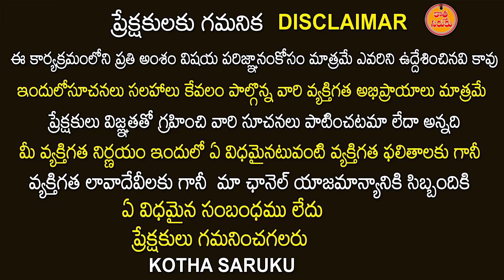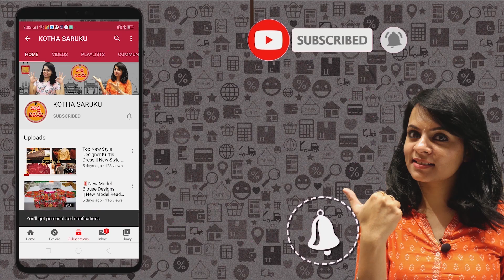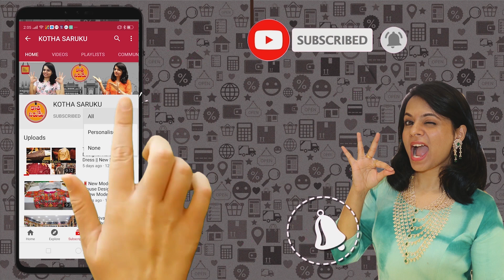చిన్నపిల్లల బట్టలు ఆఫర్ల వర్షం | Kidswear Clearance Sale | Dhamaka Offers | Signal Pics Purchase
new channel link::

if like nighties in our video, please contact

available items:: kids ware,kurties(branded and designer,spun and cotton nighties)

after selection need to pay advance

payment method: NetBanking, UPI (Gpay, phone pe, Paytm) payment num- 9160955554

Note: no COD ( cash on delivery)

delivery time- 1 week

Shop Address:::
near dilshuk nagar
saidabad
saraswathi nagar
Hyderabad
500059